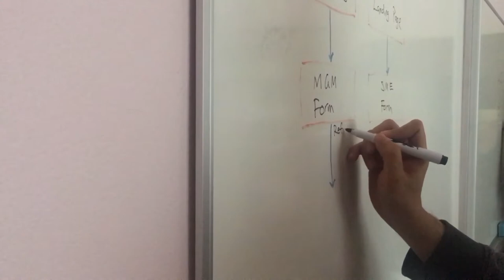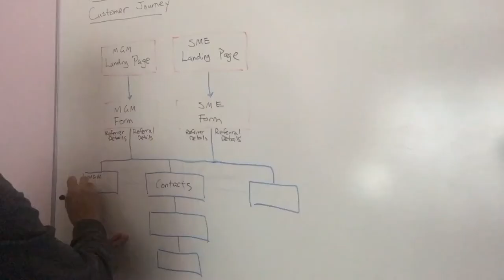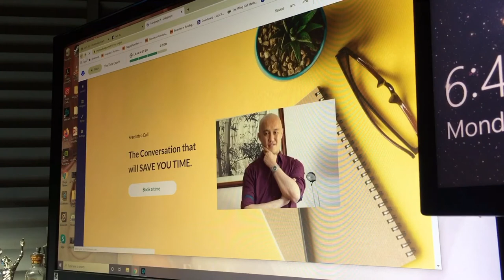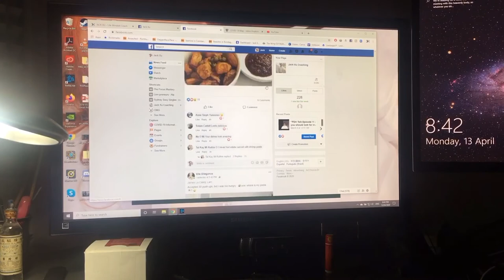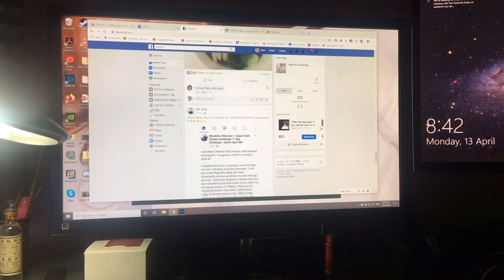Day in the life of Jack Xu without words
A day in the life of Jack Xu amidst COVID19
Without words edition
Allow isolation and productivity become ONE